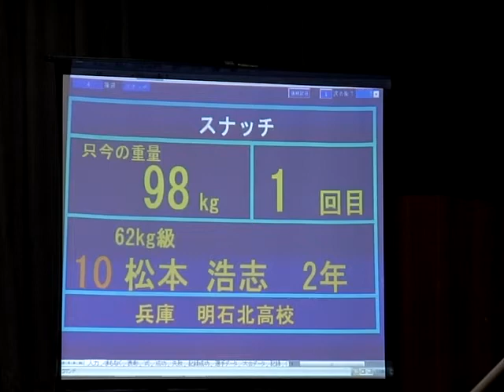110116 近畿高校選抜《重量挙げ》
男子62kg級　松本浩志選手（明石北２年）